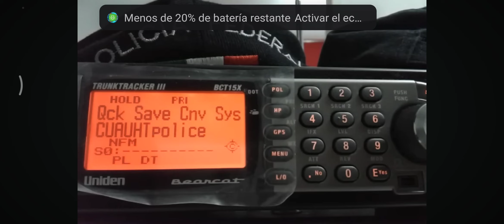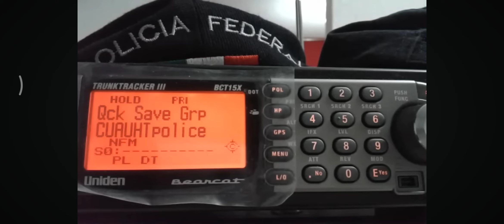POLICIAS EN ACCION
POLICIAS DEL SECTOR GUERRERO SOLICITANDO A BASE PLATA APOYO PARA ENVIO DE VULCANOS.